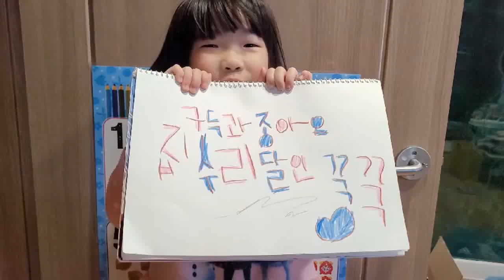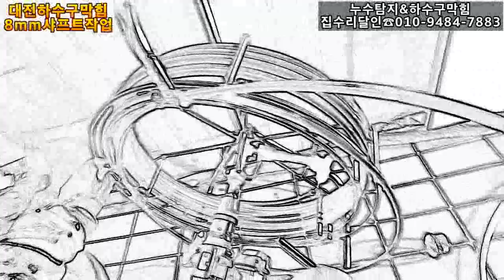변기배관이 막혔는데 하수구로 역류한다고?